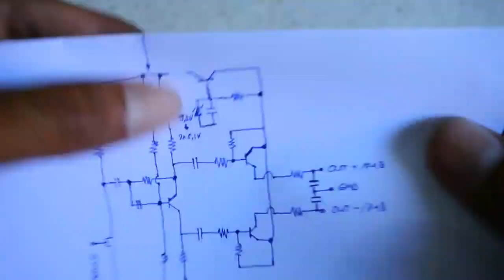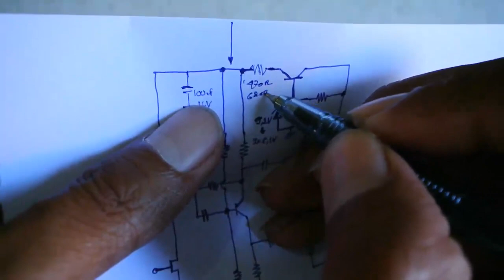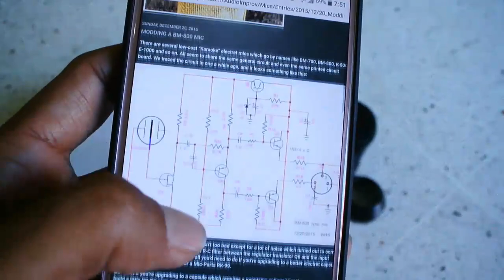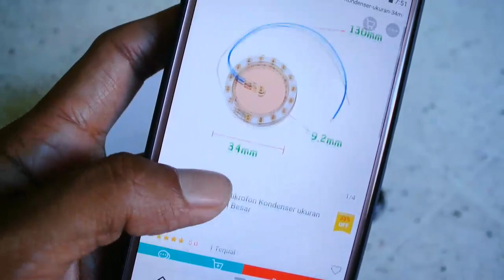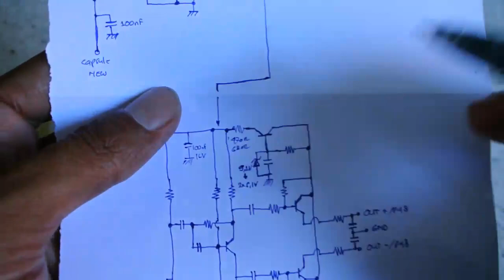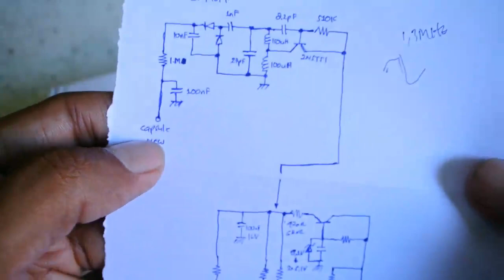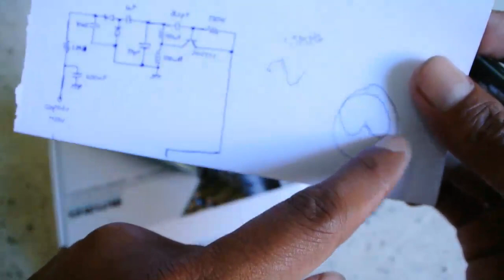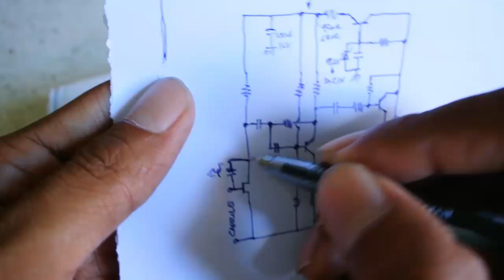Modif dan Upgrade Microphone Condenser BM 800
Untuk video kali ini sedikit membahas tentang Microphone Condenser BM-800 dan cara tweak atau Modif
Total Dana yang dibutuhkan (untuk parts exclude Mic) kisaran 200~250rban.
Tombok di ongkirnya :)

Hasilnya sangat rekomended, suara terdengar lebih tebal jika dibandingkan dengan mic standar.

Dan satu lagi, dari beberapa literatur yang saya baca untuk tipe yang khusus Cardioid sebaiknya "backplate" yang dikonek ke Supply 60V dan diafragma yang ke arah gate JFET (kebalikan dari instalasi dalam video ini)
Sudah saya coba dan saya sendiri tidak merasakan perbedaan suara (maklum kuping panci) Buehehehe

p.s
mulai 23/08/2021 menerima reparasi mic condenser, silahkan kontak saya via email terlebih dahulu (tjeret at gmail dot com)